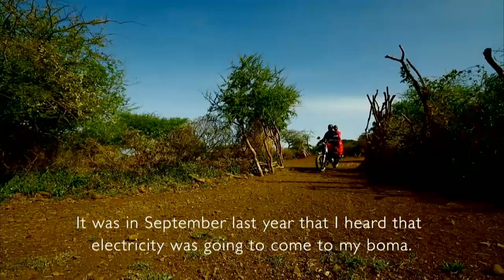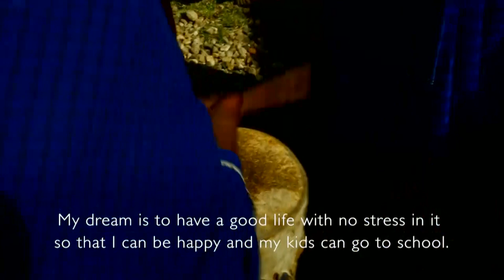Panel: Power Africa: Partnerships as a Source of Power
White House Summit on Global Development - July 20, 2016

Two out of three people in sub-Saharan Africa do not have access to electricity, severely limiting access to quality health care, education, and economic opportunities for more than 600 million people.  To help overcome this challenge, President Obama launched Power Africa in 2013 to double access to energy in sub-Saharan Africa. The United States' initial $7 billion commitment has leveraged nearly $43 billion in commitments from the public and private sectors, including more than $31 billion in commitments from private sector partners. With Power Africa support, transactions are expected to generate more than 4,600 MW have reached financial closure, putting us on course to increasing access to energy by 30,000 megawatts and add 60 million new electrical connections by 2030.